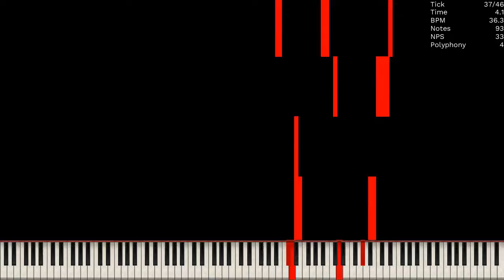[MIDI] SakurakoN.mid / 5.53 Million